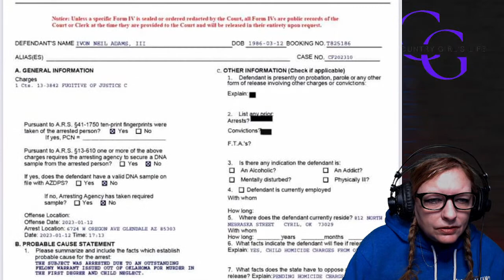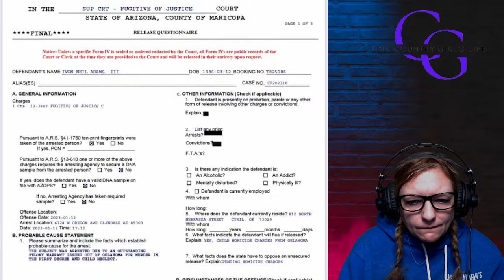Athena Brownfield: Alysia CONFESSES. Breaking New Details.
Pease help get the word out about this beautiful missing child. She has been missing possibly since January 6, 2023. She was reported missing on Tuesday January 10, 2023 when a mail carrier found Athena's 5 year old sister wandering alone, frightened and hungry in their Cyril neighborhood. She said she could not find her sister.

If you have any information that may help in the effort to find Athena Brownfield, please call the OSBI: (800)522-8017 or email tips to
If you see Athena call 911!!!

There is currently a $1000 reward being offered.
SHARE SHARE SHARE this on your social media! We have a great group of people here and would love to have you join us!!